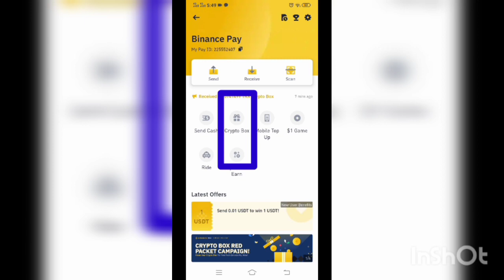Binance Free Crypto Box Code- BTTC Coin Free Crypto Box Code -Binance Short video-Abid Ali Official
free usdt claim karain link pe clink karain or claim pe clik kar or free usdt hasil karain

mor codes

4EQPIJ04
LJT23S2S
DI6BGCR4
2AVL7UTM
JTW3BJJU

Today crypto box code free
Crypto Box
claim crypto box
binace gift code box
binance saiy paisy kaisy kamay
binance crypto box usdt busd
new crypto box code today
pk gold tv
free crypto code binance
crypto code today
crypto box binance free code
crypto box claim

DI6BGCR4
*Link pe clik kar ke free me 1 USDT Tak claim karain*